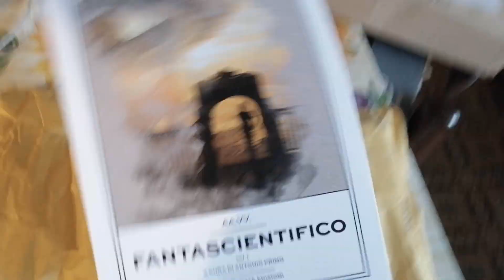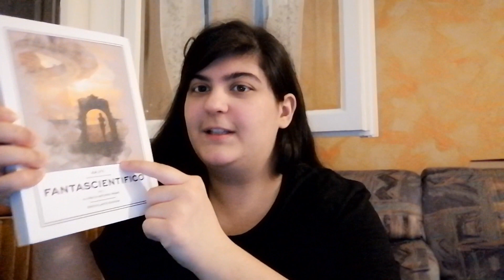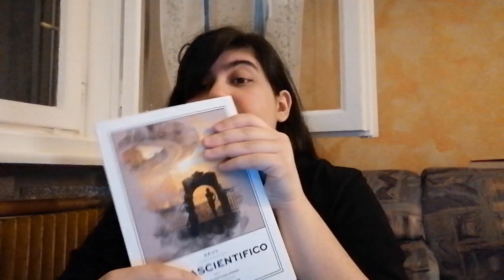Nuova pubblicazione: Antologia "FANTASCIENTIFICO" (Idrovolante Edizioni)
Ciao, oggi vi parlo dell'ultima antologia in cui ho pubblicato (nota: era l'ultima quando ho girato questo video, ma non adesso che lo sto caricando).
Si tratta di una raccolta di storie a tema fantascienza (ma guarda che strano!). Alcuni racconti sono molto interessanti.
Avvertenze: ci figura anche @NonSoloTrek che ha di recente pubblicato pure un romanzo!